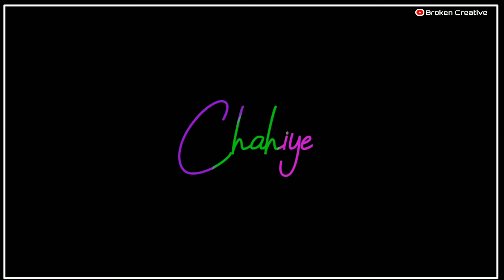Manga Jo Mera hai ..... WhatsApp Status